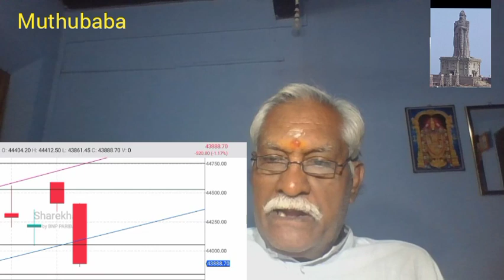18th Oct Post Market Technical Review